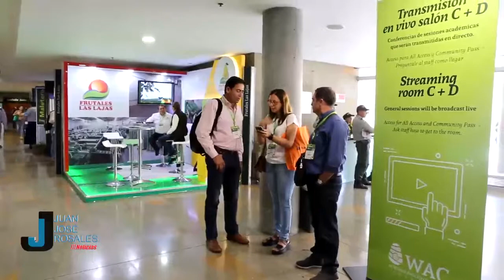En Michoacán trazamos la ruta para consumo de aguacate sustentable: Silvano Aureoles